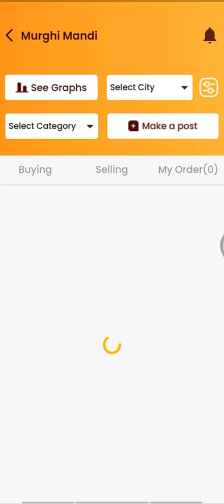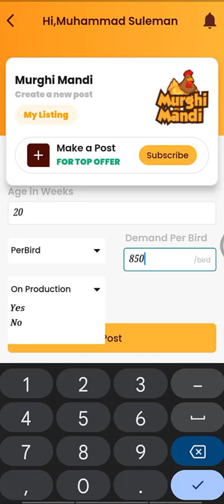White Layer Buying || آپ انڈہ، چوزہ، برائلر ، لئیر مرغی کی آن لائن بولی کیسے حاصل کر سکتے ہیں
How you can get the egg, chick, broiler, and layer chicken quotes online

If you want to buy eggs, broilers, layers, chickens, or chicks at a good rate, or if you want eggs to be sold at a good rate, then post in the chicken market now and get great results.
The trial is a condition